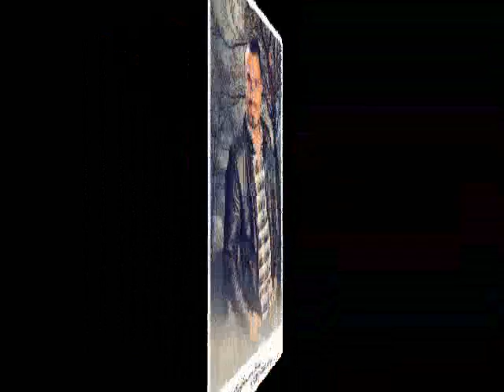Koma Cizire & Yep Yeni Albüm Grani 2016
BAGLAMACİ VEDO
MAMOSTE YILMAZ